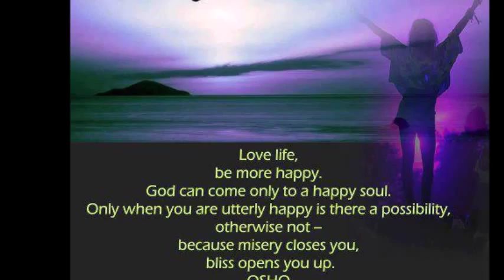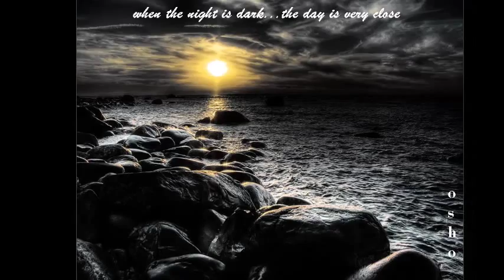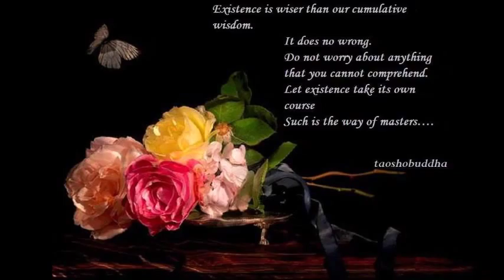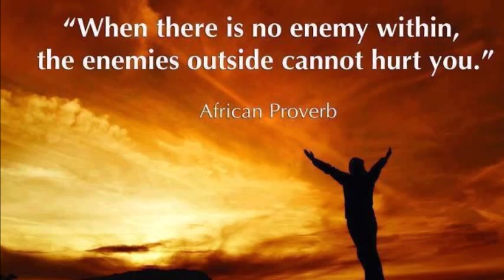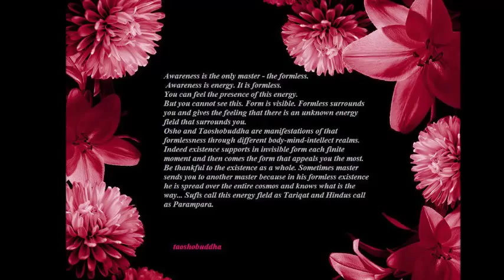GOING BEYOND THE SEXUAL LONGING